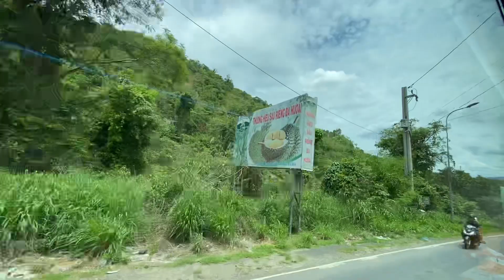Đèo Bảo Lộc | non nước Việt Nam 2024